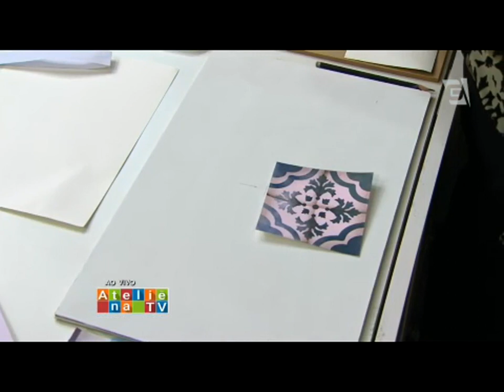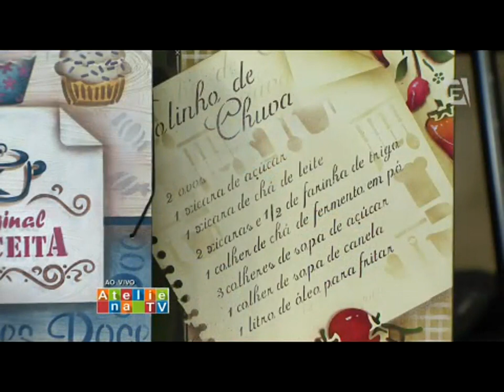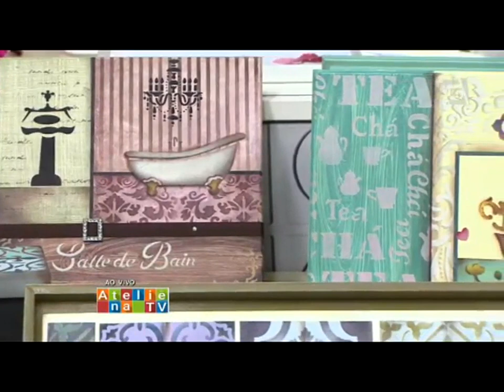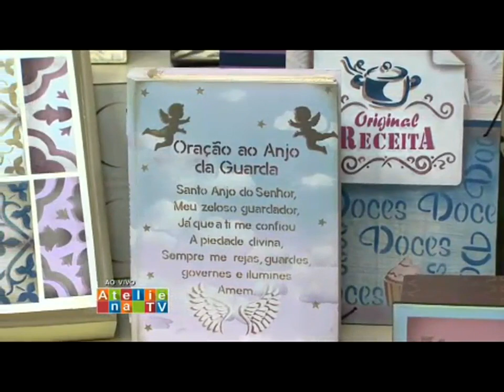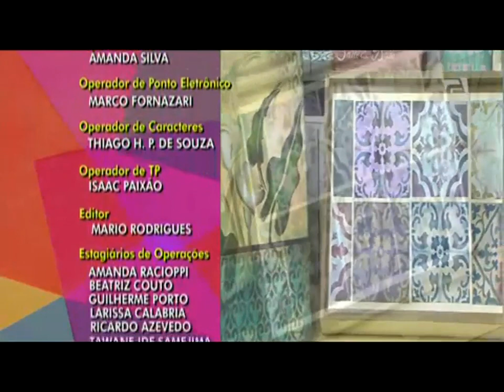Stencil OPA - 14/10/14 - Mayumi Takushi - Bandeja Falso Ladrilho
* Estêncis Opa: Ladrilho folha 1365, Ladrilho trevo 1368, Ladrilho coração 1362 e Ladrilho ponteiro 1367
* Tintas PVA True Colors nas cores: Vanila Baby, Grená Vintage, Deserto Vintage, Branco, Verde Baby, Violeta Baby,
Crepúsculo, Grão Mostarda, Café, Amarelo da Índia, Marfim e
Azul Ultramar
* Bandeja de café da manhã em MDF
* Tinta Spray Arte Urbana na cor Roxo Ameixa 902
* Verniz acrílico
* Pano para limpeza
* Pincéis 456 - 18 e 20
* Pincel Pituá 462-6
* Papel Canson
* Cola branca
* Rolinho de espuma
* Vidro na medida da bandeja
* Cola silicone
 Passo a Passo1- Após pintar a bandeja de branco, encontre a metade horizontal e vertical da placa. Posicione o primeiro ladrilho no centro vertical e um pouco acima da linha horizontal, e o segundo um pouco abaixo (calcule 0,5 cm de espaço entre eles).
2- Cole o restante respeitando o mesmo espaçamento, depois marque a mesma medida para a borda e proteja a área interna com fita crepe, em seguida pinte com a cor grão mostarda.
3- Pinte os pés com a cor Grená Vintage, ou se preferir utilize o Spray Arte Urbana na cor Roxo Ameixa. Aguarde a secagem e lixe toda a peça.
4- Siga a tabela abaixo para pintar cada ladrilho em folhas de papel Canson preparadas com tinta PVA e rolinho de espuma. A pintura será composta de (fundo, estêncil, estampa e sombra).

5- Guia de Cores:

FUNDO: Crepúsculo / ESTÊNCIL: Opa 1365 / ESTAMPA: Marfim + Amarelo da Índia

FUNDO: Deserto Vintage + branco / ESTÊNCIL: Opa 1367 / ESTAMPA: Azul ultramar + mostarda

FUNDO: Deserto Vintage + branco / ESTÊNCIL: Opa 1365 / ESTAMPA: Crepúsculo

FUNDO: Verde baby + branco / ESTÊNCIL: Opa 1367 e 1368 / ESTAMPA: Crepúsculo

FUNDO: Violeta baby + branco / ESTÊNCIL: Opa 1368 / ESTAMPA: Azul ultramar

6- Todos os ladrilhos devem ser sombreados com a cor Café.
7- Após a pintura, corte as bordas dos ladrilhos. Com o rolinho de espuma e cole os quadrados na bandeja. Após a secagem, envernize a peça e cole um vidro na bandeja com cola silicone nas bordas.